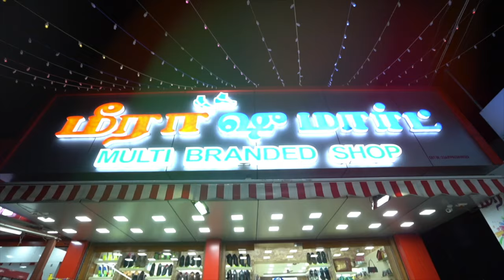Meera shoe mart